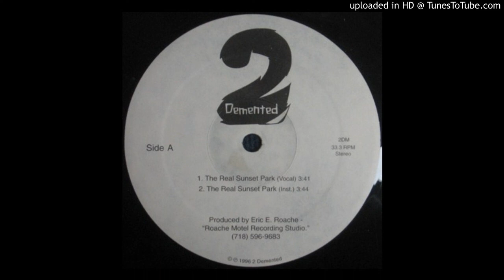2 Demented - The Real Sunset Park (Instrumental)